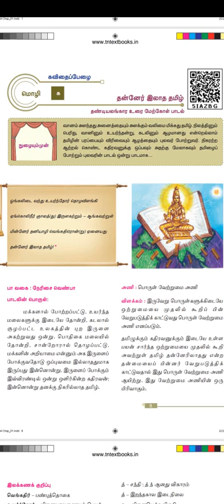grade12 Tamil - Thanner Illatha Thamil